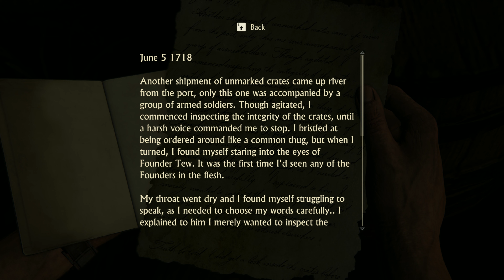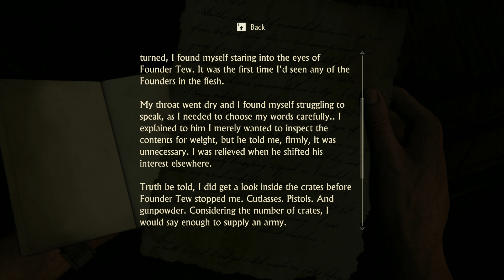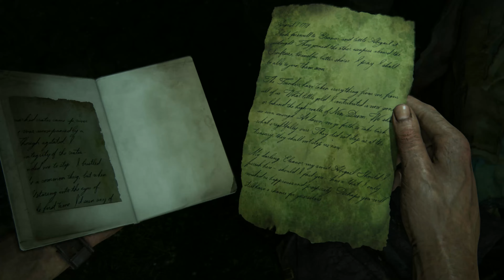UNCHARTED 4: A THIEF'S END|| PC GAME || CHAPTER 17: FOR BETTER OR WORSE || 4K || 60FPS